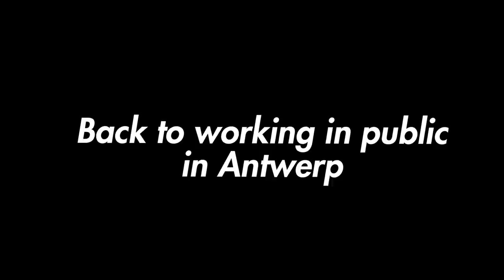Spray Painting My Car IN PUBLIC !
I can't believe I actually got to Spray Paint my car in public for the whole day!

✨ MY TOOLS:

►My Colored Pencils (US) (UK)
►My Paper (US)
►My Sketchbook (US) (UK)
►My Sketch Pencils (US) (UK)
►My Paint: (US) (UK)
►My Paintbrushes: (UK)
►My Blue Masking Tape: (UK)

🎥 FILMING GEAR:

►My Small Camera: (US) (UK)
►My Main Camera: (US) (UK)
►My Main Lens: (UK)
►GoPro I use for some shots: (US) (UK)
►My Big TriPod: (US) (UK)